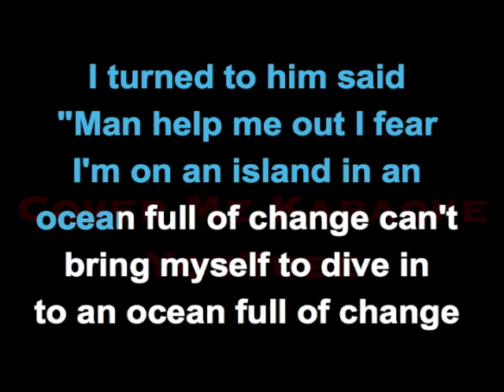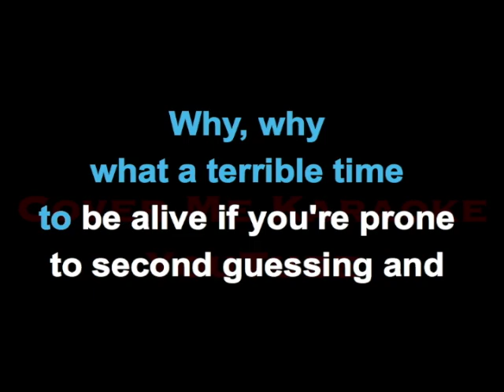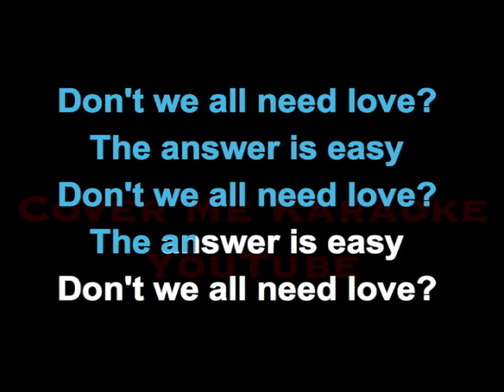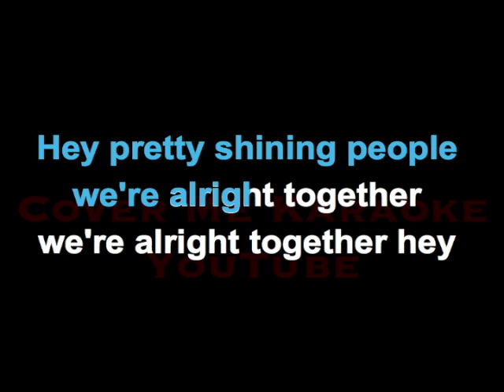Pretty Shining People - George Ezra | CoverMeKaraoke